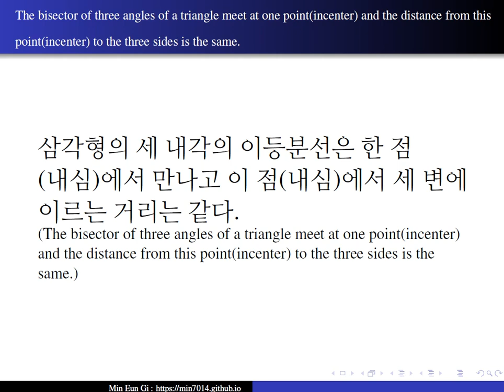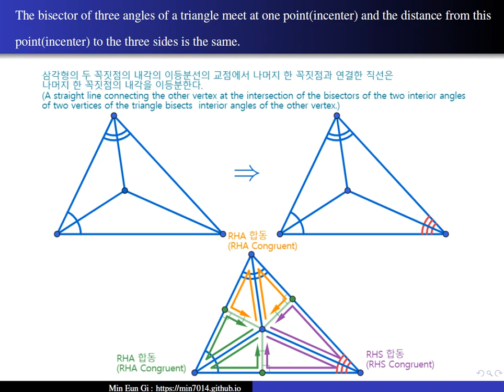The bisector of three angles of a triangle meet at one point(incenter)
삼각형의 세 내각의 이등분선은 한 점(내심)에서 만나고 이 점(내심)에서 세 변에 이르는 거리는 같다.(The bisector of three angles of a triangle meet at one point(incenter) and the distance from this point(incenter) to the three sides is the same.)